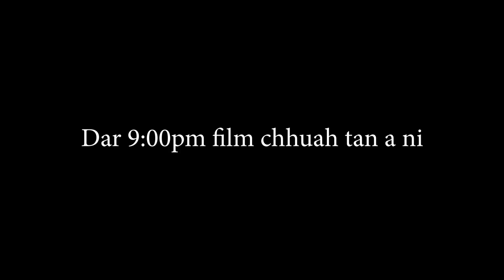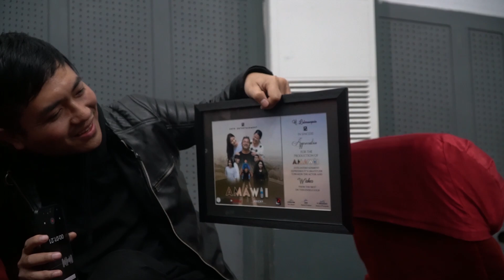AMAWII FILM RELEASE || VLOG & REVIEW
The content of this video is solely for the purpose of entertainment, information and possibly education. It is without any sort of nudity, violence, harmful or dangerous content or its representation in any form. It does not promote or provoke hatred at/to anyone. If any or apart of the content is owned by another party and is unwanted for display in the content of the video, it is my request that such complain is notified to M I S U A L P A through my instagram account mpa_xxiii. Such notifications will be heed and actions will be taken as necessary, leading to removal if necessary.